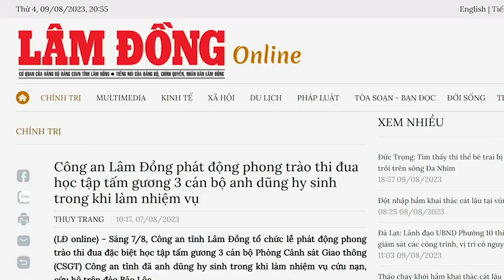Có “siêu bùa hộ mạng”, Lê Thanh Thản đến tòa tòa giải tán!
Có người nói mỉa mai rằng, ông Lê Thanh Thản mà không giàu, không sở hữu bùa linh của ông Trọng, thì chỉ cần bắt nhầm con vịt của hàng xóm về nhậu, thì tòa án bắt giam và tuyên 7 năm tù giam ngay. Tuy nhiên, đây lại là đại gia có rất nhiều tiền và đang sở hữu tấm bùa linh của ông Tổng, nên cả 3 cơ quan tố tụng, gồm công an, viện kiểm sát và tòa án cứ đùn đẩy nhau. Ai cũng sợ chạm vào bùa linh thì toi mạng chính trị.